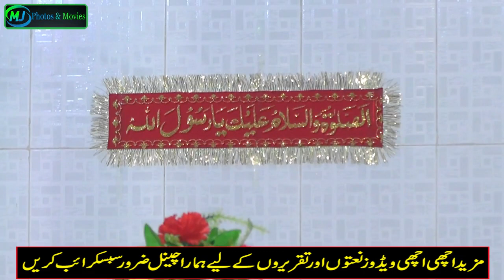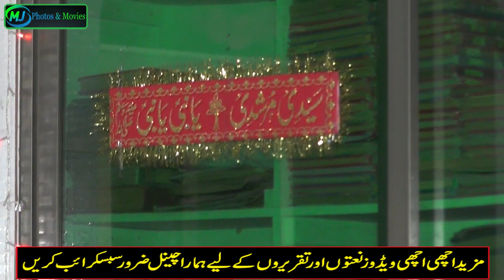Ishq e Nabi Saw | Allama Molana Syed Iftikhar Al Hassan Shah | mj photos & movies | New Biyan 2020